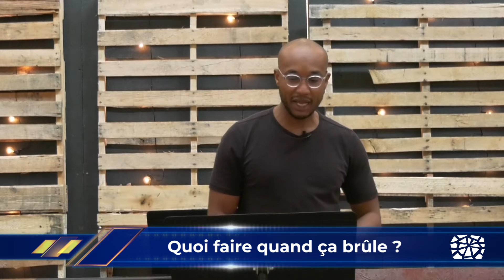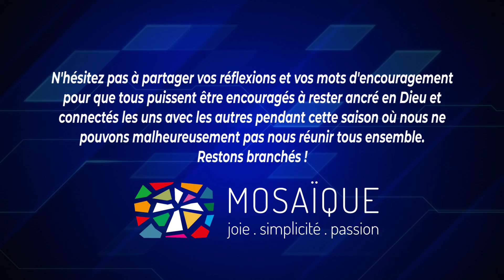Quoi faire quand ça brûle ? - Méditation du mercredi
Église Communautaire Mosaïque, le mercredi 17 mars.

QUOI FAIRE QUAND ÇA BRÛLE?

1. RECONNAITRE CE QUE TU AS.
2. RAPPELLE À TA TENTATION TON IDENTITÉ
3. COURS !!! 🙂